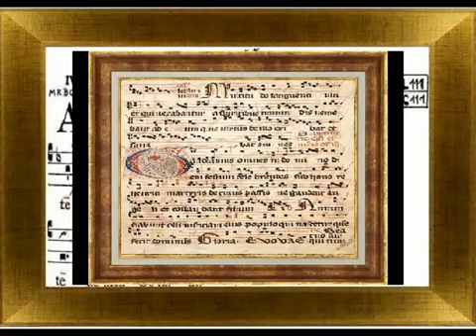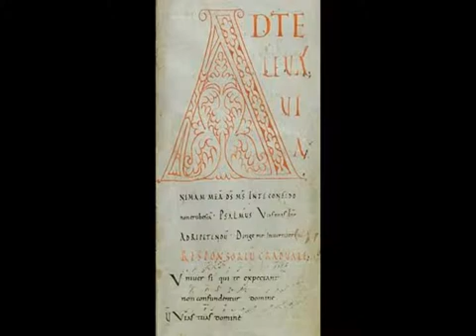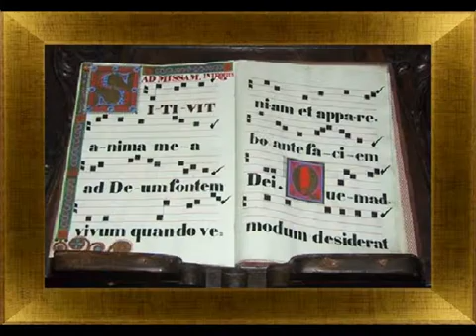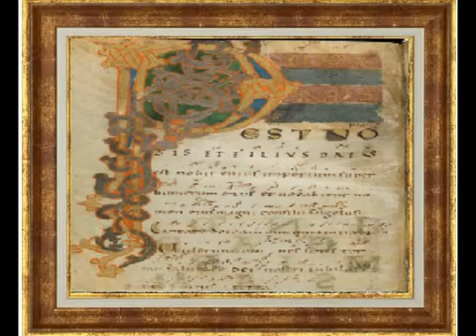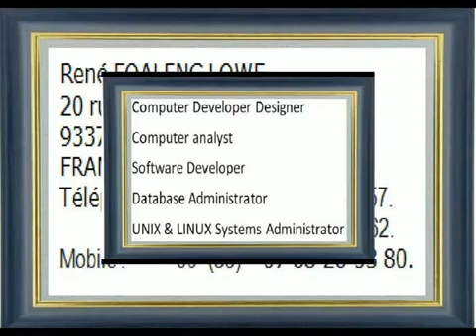Ave Maris chant Gregorien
Hymne à la vierge Marie

Ave maris